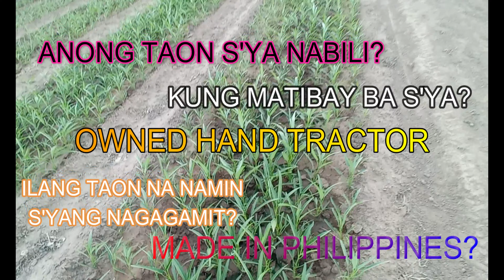Vlog #16 PART 1 | INTRODUCING OUR HAND TRACTOR MITSUBISHI M7-CT800 | HOW TO NAVIGATE?